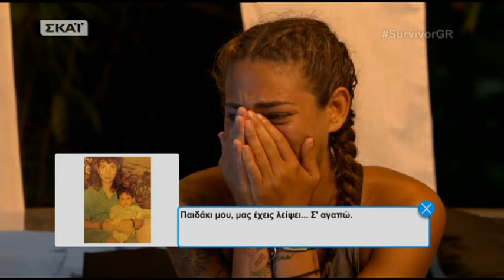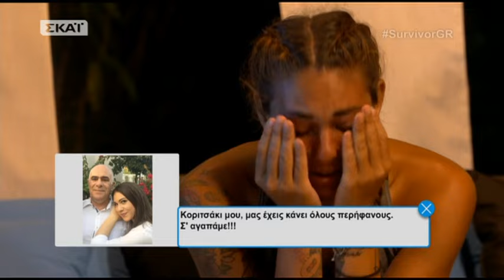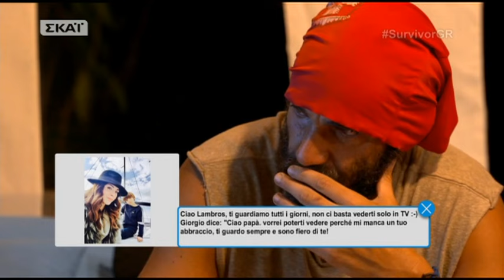Peoplegreece.com-Σε λυγμούς ξέσπασαν οι Διάσημοι